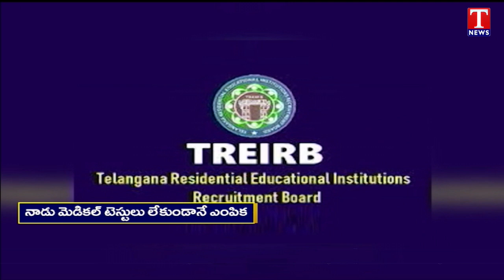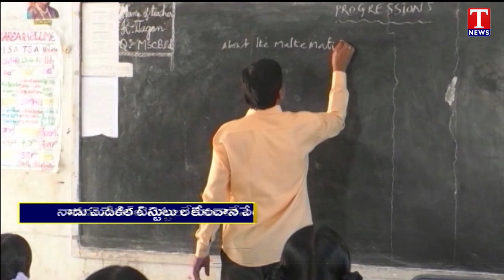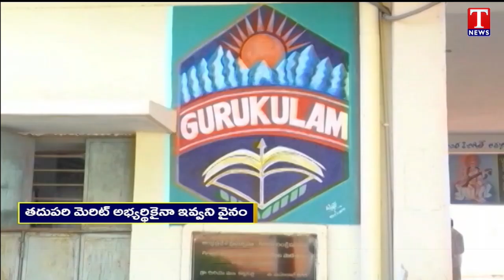News Highlights: Harish Rao Comments On Congress Govt | Disabled People Pouring On Congress | T News